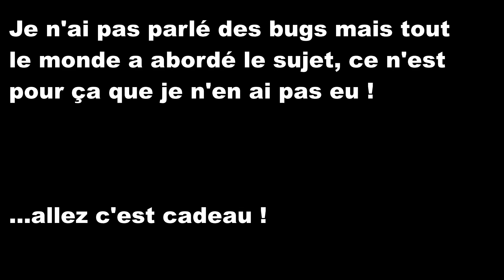[RAPID' REVIEW N°19] STARFIELD - XBOX SERIES PC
Pour mon retour j'aborde le sujet Starfield ! On attendra les mises a jour etc pour voir si les soucis sont corrigés mais voilà a cette heure ci ce que je pense du jeu. Je n'ai pas la prétention de faire une review complète mais ça pourra toujours donner une bonne idée du jeu car j'ai fais énormément de choses !

Enjoy, tcho !!!